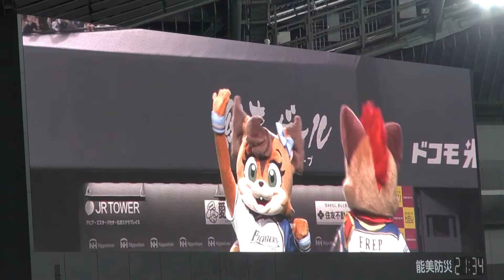180614 ファイターズが勝利！ヒーローはマルティネスと中島卓也！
2018年6月14日、札幌ドームで行われた、北海道日本ハムファイターズvs阪神タイガース 3回戦はファイターズが勝利！
ヒーローはマルティネス投手と中島卓也選手でした